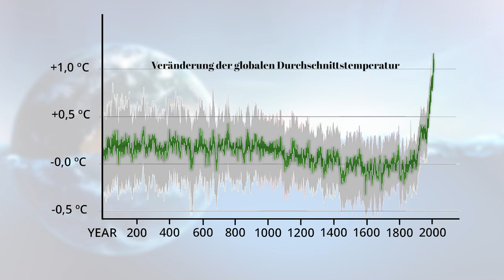ClimatePD Fachunterricht Geschichte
Klimawandel ist ein wichtiges Thema, weshalb es auch in den Unterricht eingebunden werden sollte. Die Videoreihe ClimatePD gibt Vorschläge, wie diese Einbindung fachspezifisch gelingen kann.

 Institut für Lern-Innovation – ILI - Digitale Lehre - FAU - Universität - Erlangen - Nürnberg - Lernen - Learning - Lerninnovation – Bildung – Education